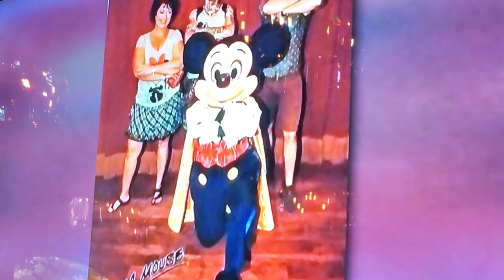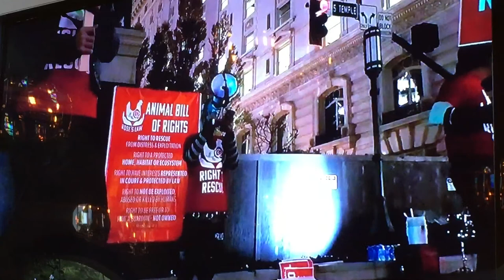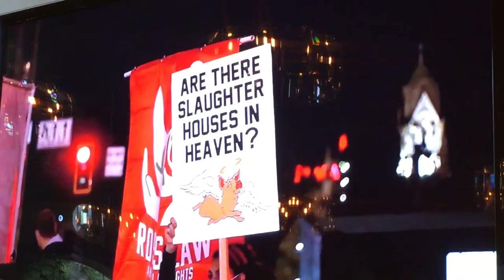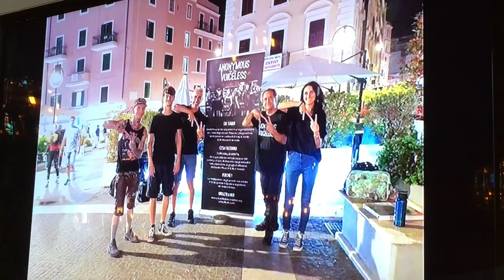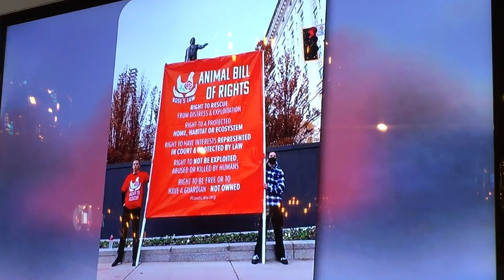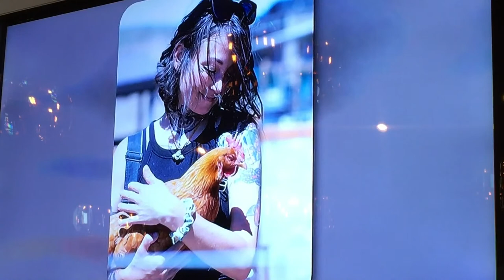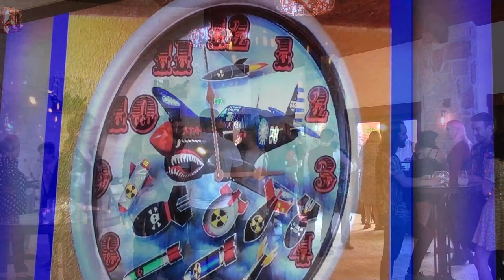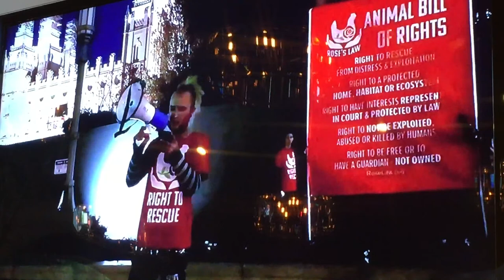Trevor Bellaccomo Wake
Wake for Trevor F. Bellaccomo. Thursday, May 26th, 2022. Starks Funeral Parlor, Salt Lake City, UT.

NOTE: Trevor's Eulogies begin at 1:14:50 into the video.